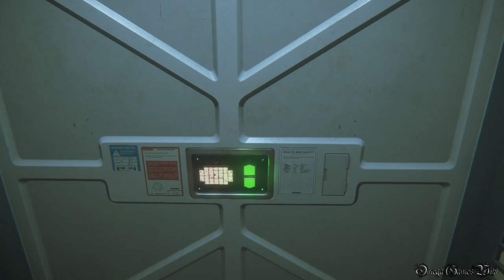【PS4】ALIEN ISOLATION - #20 番外編・収集品回収（ログ、航海記録、ID）/COLLECTIBLES（BACKTRACKING）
収集品のみの動画です、ストーリーを見たい方はPART 21へ。

MISSION 16以降から全域行けるようになるので、前で回収できなかったの収集品（ログ41、66など）はこれから取れます。ショートカットなどないので、全回収するにはとても面倒で時間掛かります。

NIGHTMARE MODEで地図を見せることができないため、動画はノーカットで行き方や全場所を見せます。

保存されたログ149について：
場所はランダム、入手方法は人間の生存者に話かけること（MISSION 10）。ログ151個を全部取ってもなにも出ないので、スルー推奨（トロフィー関係なら100個収集すれば取れます）。

Part 20:
番外編・収集品回収（ログ、航海記録、ID）/COLLECTIBLES（BACKTRACKING）

MISSION 16~ COLLECTIBLES（BACKTRACKING）
1) ID Tag M.Perry, 設計図『火炎ビンv3』/BP Molotov v3 0:00~0:50
2) ノストロモ号航海記録08/NL #8 0:51~3:00
3) ノストロモ号航海記録03/NL #3 3:11~5:24
4) BP Medikit v2、Archive Log #72 5:25~7:40
5) BP Pipe Bomb v3、Archive Log #66 7:41~9:46
6) BP Flashbang v3 9:47~11:11
7) Archive Log #41 11:12~12:16
8) ノストロモ号航海記録06/NL #6 12:17~15:58
9) BP Pipe Bomb v2、ノストロモ号航海記録07/NL #7 16:00~20:33
10) ID Tag K.Bennett、BP Noisemaker v3 20:34~23:10
11) Archive Log #146 23:11~25:31

収集品：
保存されたログ： 1~136, 146, 150
IDカード収集状況： 44/50
航海記録収集状況： 8/10（1~8）

- ゲームタイトル： ALIEN ISOLATION（エイリアン アイソレーション）
- 発売日： 2015年6月11日 （日本）
- ジャンル ： SFサバイバルホラー
- 価格： 7,990円 （税別）
- ESRB : Cero Z
- 開発元： The Creative Assembly Ltd